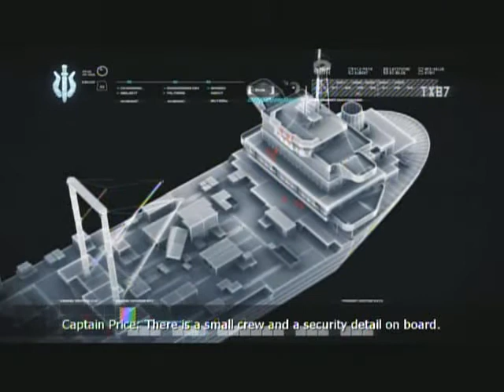Let's Play Call of Duty 4: Modern Warfare - Part 1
Part 1. Playing on Recruit Mode